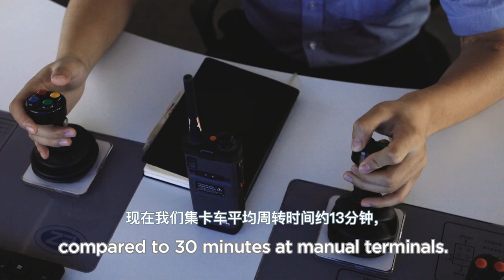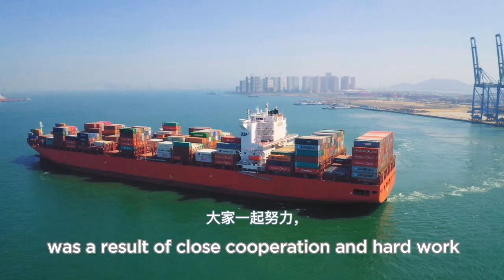China Port QQCTN :: Navis Software :: 2020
Interested in creating engaging videos for your brand?
Book a FREE consultation where we will discover what video content will help you reach your business goals